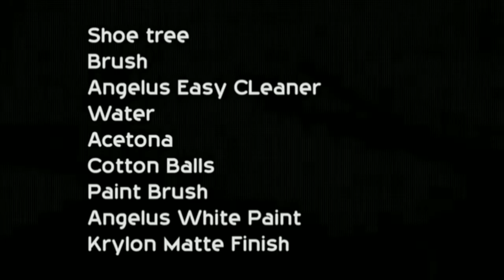CLEANING AND RESTORING ADIDAS STAN SMITH